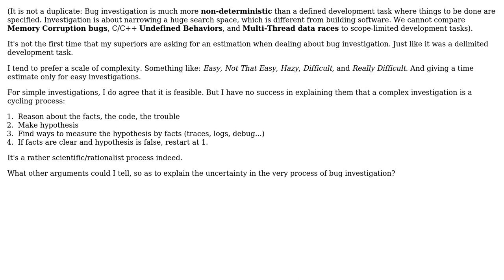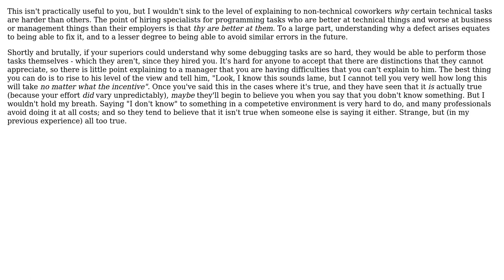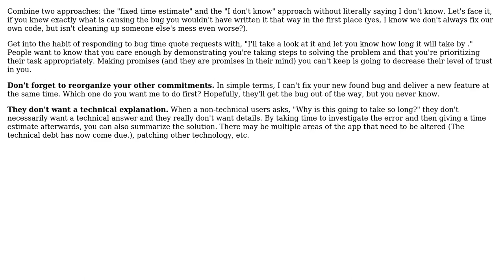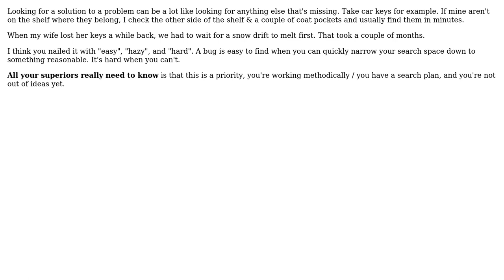Software Engineering: Time estimating of a complex bug investigation (not a straight-forward one)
With thanks & praise to God, and with thanks to the many people who have made this project possible! | Content (except music & images) licensed under CC BY-SA | Music | Images & others | With thanks to user user11393 user Stephane Rolland user Lawrence Aiello user Kilian Foth user JeffO user Heinzi user Dan Pichelman and the Stack Exchange Network Trademarks are property of their respective owners. You are responsible for your own actions.